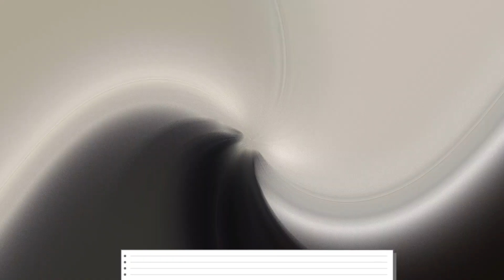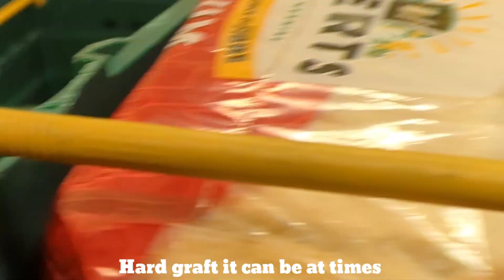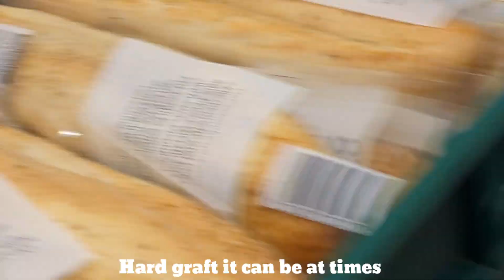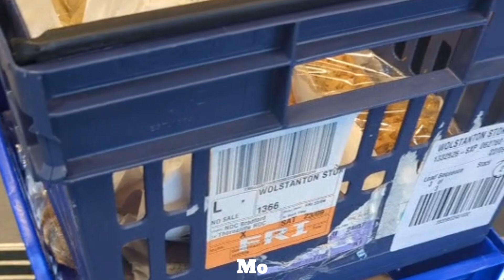A not an everyday Day in my Life, as a Student Barber...and Some ranting about 😂